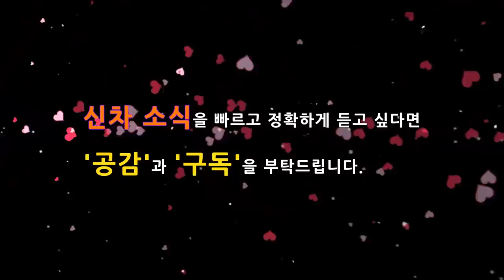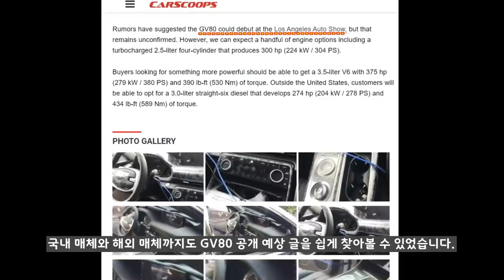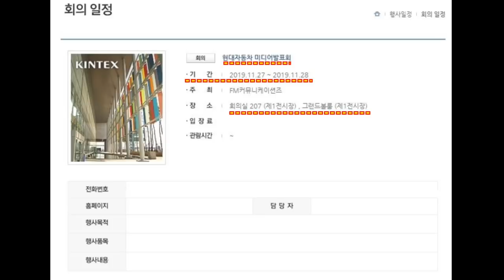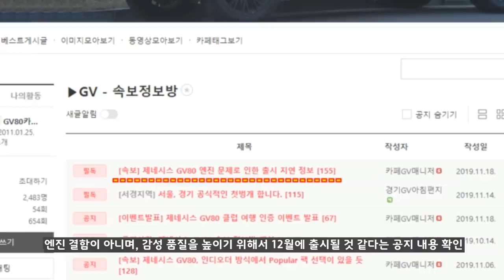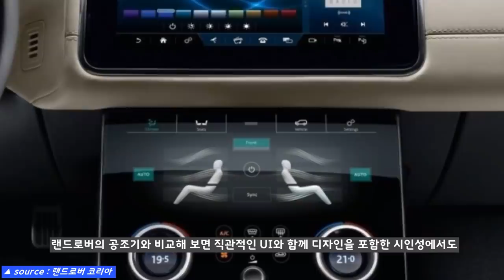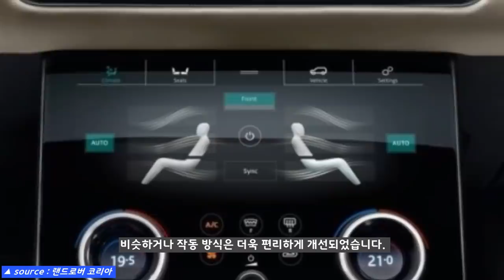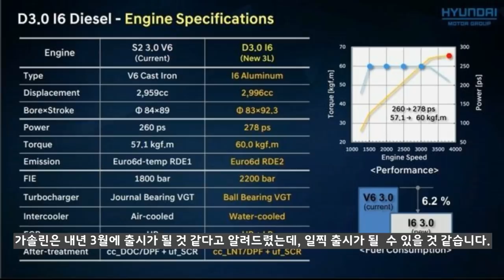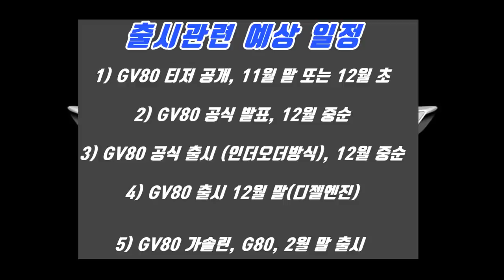23부! GV80 새로운 실내사진! 지연되는 진짜이유! G80 변경된 출시 일정! Genesis first SUV GV80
제네시스 최초의 SUV인 GV80의 출시가 다가왔지만, 아직까지도 출시 소식을 들리지 않고 있습니다.
왜? 출시 소식이 들리지 않는 것인지 진짜 이유를 알려드립니다. 또한 새롭게 포착된 실내 공간과 기존 포착된 실내 공간이 어떻게 다른지 알려드립니다.

변경된 출시 일정을 통해서 GV80가솔린과 3세애 G80이 조금 일찍 출시될 것 같은데 이유를 함께 알려드립니다.

# 1부! 제네시스 두번째 SUV! GV70의 특징은? [Eng sub] Genesis SUV! GV70! Korean Cars